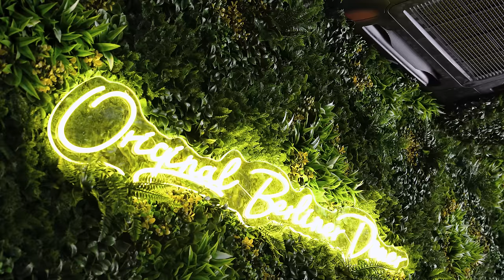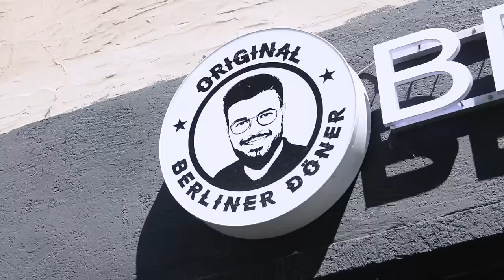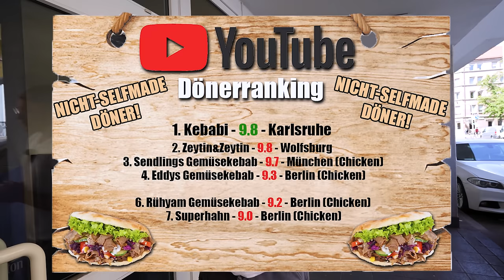DEUTSCHLANDS NEUES DÖNER FRANCHISE! - Gefährlich STARK, aber...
Dieser Unternehmer wills wissen! Schon in kürzester Zeit sollen 10 seiner Döner-Läden eröffnen, erstmal in Süddeutschland zeitnah auch außerhalb. Ein ausgeklügeltes Franchise-Konzept wie er sagt! Doch wieviel Potenzial es hat wirklich?

Meine Produkte:
Saftig-Shop.de
Code: Holle10
Original Berliner Döner Erlangen:
Adresse: Hauptstraße 46, 91054 Erlangen

Original Berliner Döner:
Adresse: Dürrenhofstraße 49, 90478 Nürnberg
Gute Arbeiter:
Feinschnitt, Finales Video: Filmjohann